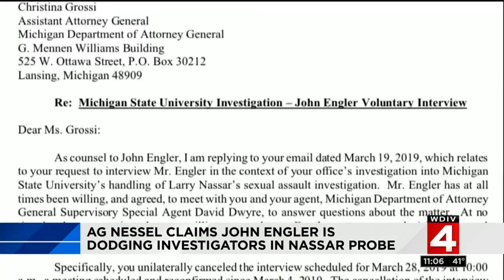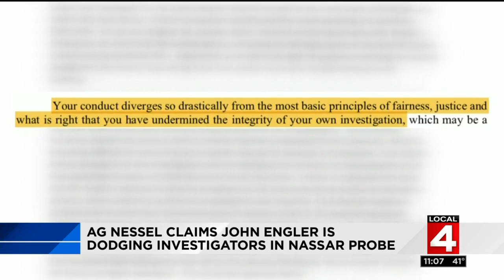Michigan AG claims Engler is dodging investigators in Nassar probe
Former MSU interim president John Engler’s attorney agreed to have Engler sit for an interview in Washington next week about the Nassar scandal at the school.